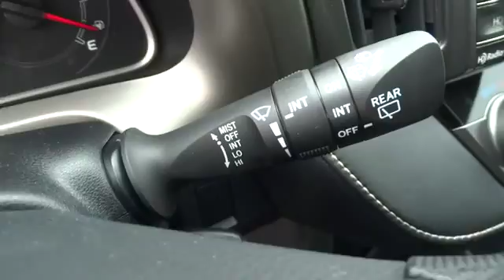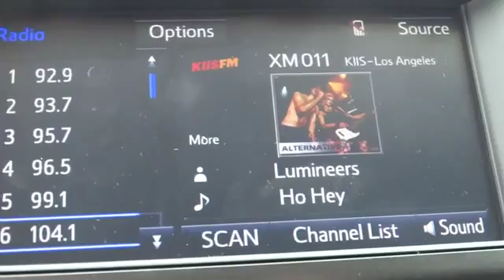2014 Toyota RAV4 Conroe, The Woodlands, Spring, Tomball, Houston 076256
Gullo Toyota
500 I-45 South